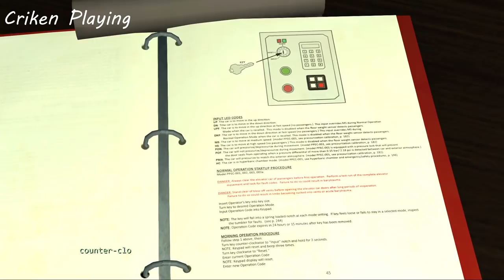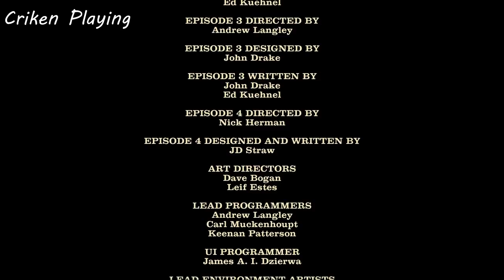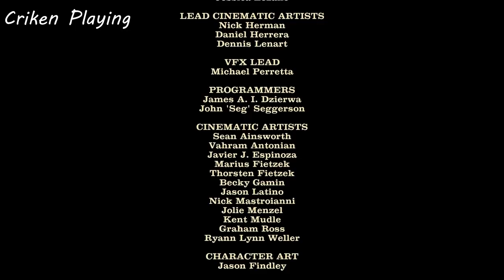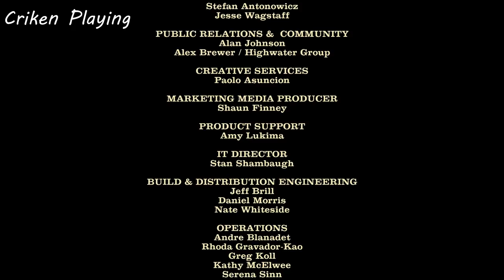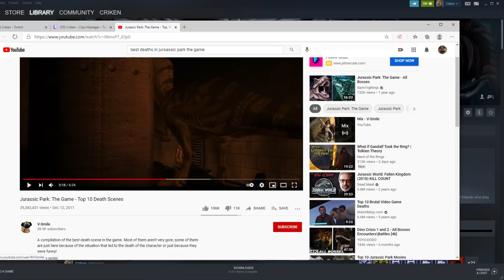[Criken] Jurassic Park The Game : Movie Game Monday - Jurassic Park w/ Woops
Criken plays Jurassic Park The Game.
Originally aired Jan 18 2021